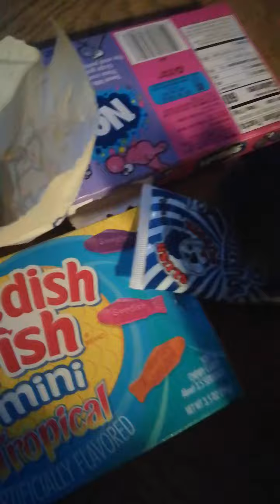GPA Randys Candy